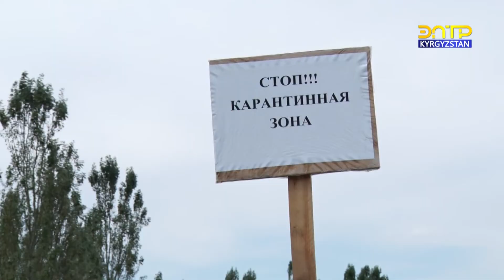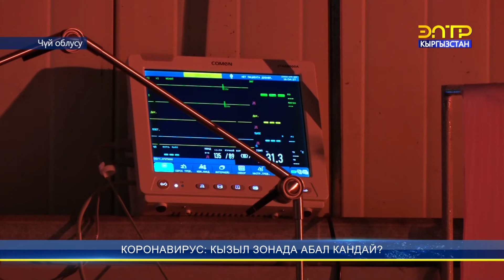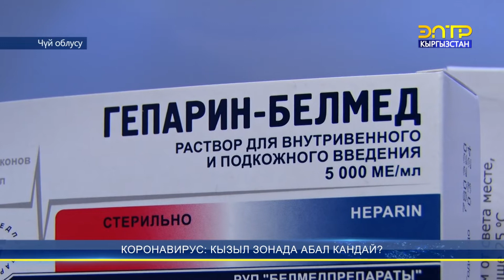Коронавирус: "кызыл зонадагы" абал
ЭлТР каналынын чыгармачыл тобу "Семетей" убактылуу бейтапканасына барып, дарыгерлердин, бейтаптардын абалын жеринен көрүп келишти.